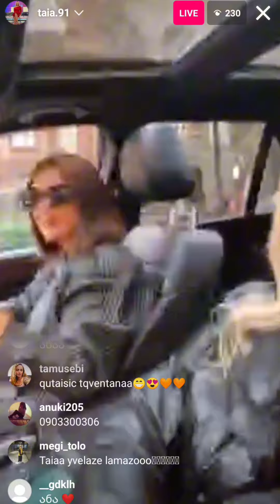თაია - Instagram ლაივი ბაგირასთან ერთად ✨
პრაიმჰაუსი live
პრაიმჰაუსი ამ მომენტში
პრაიმჰაუსი 3
პრაიმჰაუსი 3 სეზონი
პრაიმჰაუსი ლაივი
პრაიმჰაუსი +
პრაიმჰაუსი მეოთხე სეზონი
prime house live
prime house +